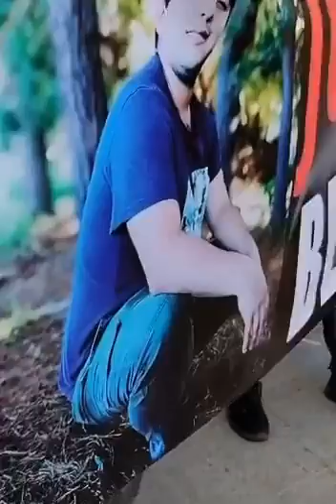⚠️ 📢JUSTICIA: por la muerte de BenjamínBustosManriquez asesinado por NarcoTerroristas 20/02/2022